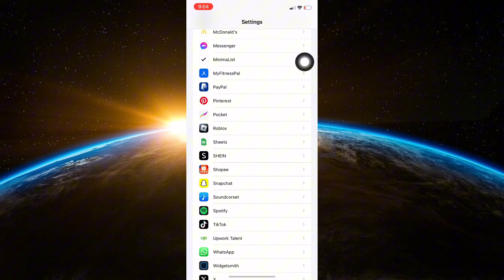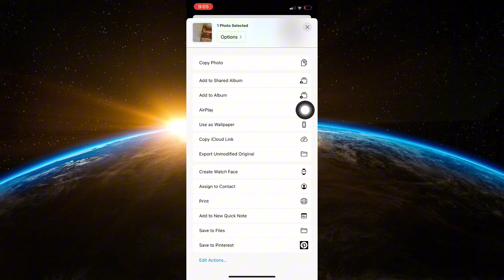How To Put TikTok Live Wallpaper On Lock Screen Iphone (Easy Method)